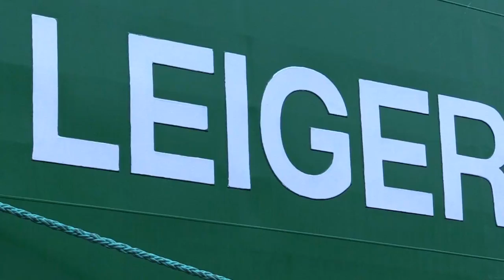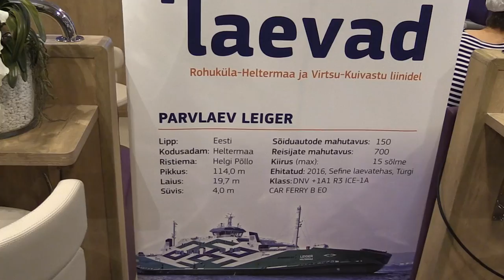Parvlaeva Leiger ristimine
Täna ristiti pidulikult mandri ja saarte vahel reisijaid sõidutama hakkav parvlaev Leiger. "Sõites ise vähemalt kuus korra mandri ja Hiiumaa vahel, tean ma väga hästi kui oluline on parem kvaliteet, kus inimesed mahuvad istuma ja kindlasti see parvlaev oli väga oodatud," ütles Pealinnale peaminister Jüri Ratas. Majandus- ja taristuminister Kadri Simsoni sõnul saab kindel olla, et uus laev teenib Eesti sõitjaid ja külalisi veel pikki aastaid.

Video: Dmitri Povilaitis